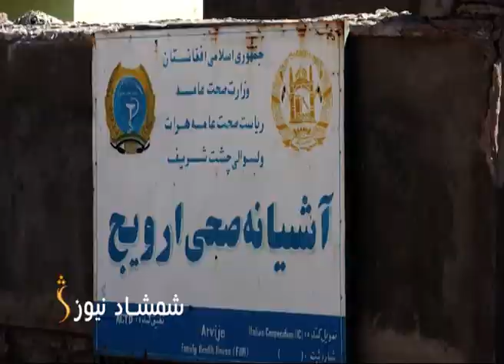د هرات په چشت ولسوالۍ کې یو روغتیايي مرکز دی، چې هغه هم د صحي امکاناتو له نشتوالي ډېری وخت بند وي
د همدې ولسوالۍ اوسیدونکي له روغتیايي ستونزو سره مخ دي او په خپلې ولسوالۍ کې د اساسي روغتیايي مرکز د جوړېدو غوښتنه لري.
د چشت ولسوالۍ اوسیدونکي له روغتیايي ستونزو سربیره د سړکونو له خرابوالي هم شکایتونه لري.
بل خوا د هرات ولایتي مسوولین هم ځینې ستونزې مني او وايي د لا زیات او پر وخت د حل په هڅه کې یې دي.